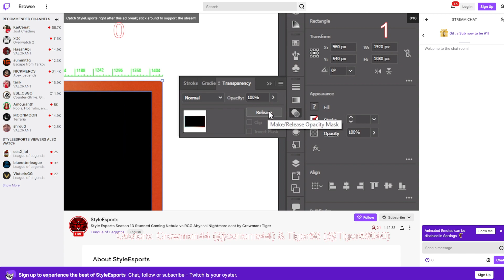Style Esports Season 13 | Stunned Gaming Nebula vs. RCG Abyssal Nightmare | Casters Crewman + Tiger